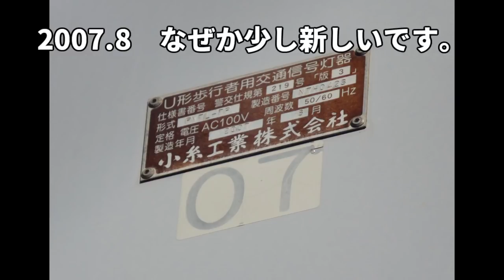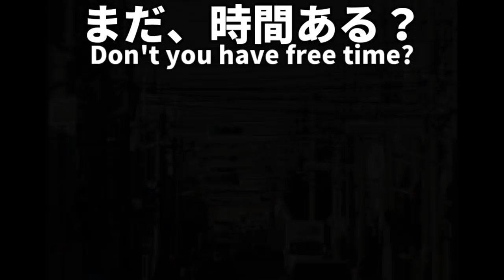【交通信号機(181)】県内激レア！ 一本アームの「吊り下げ歩灯」 @ 石川6丁目交差点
藤沢市からです。ここには、県内では2か所しか発見できていない「吊り下げ一本アーム」があります。ここでいうものは、黒塗装のデザインアームではなく、東京や千葉によくある一本アームです。この設置方法は、ほかには横須賀市でしか発見されておらず非常にレアものです。